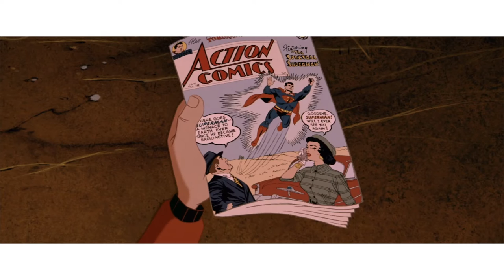Kenneth Turan’s DVD Pick of the Week: Personal Favorites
I am always excited by the variety of choice new DVD and Blu-ray releases provide, but when the films on offer include a pair of my personal favorites, that is a special day indeed.
              Based on a book by British poet Ted Hughes, the animated classic “The Iron Giant,” winner of nine Annie awards, offers ample evidence of the talent of director Brad Bird, who went on to do Pixar’s “The Incredibles.” The new Warner Bros. Blu-ray includes two never before seen scenes conceived of for the film’s original release.
              Available on disc in this country for the first time ever is what critics feel is perhaps the pinnacle of Orson Welles’ career, the brilliantly melancholy “Chimes at Midnight.”  Adapted from Shakespeare, this tale of England’ Prince Hal and the rascal Falstaff offers spectacular battle scenes and some splendid acting, including John Gielgud as King Henry IV and Welles himself as the rotund Falstaff. – Kenneth Turan